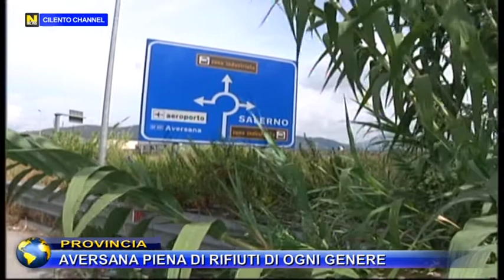PROVINCIA AVERSANA PIENA DI RIFIUTI DI OGNI GENERE